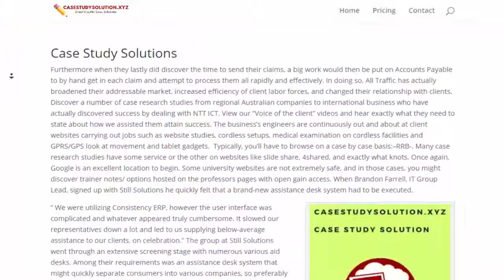CaseStudySolution.xyz Review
Type: Case Study Solutions, Case Study Analysis, Case Answer, HBS Case Solutions, Case Solutions, Harvard Case Solutions,

Quality: 10/10

Price: 10/10

Delivery: 10/10